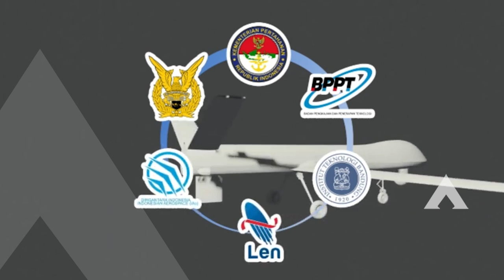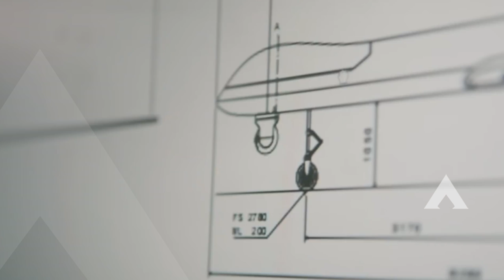Sudah Mengudara, BRIN Rilis Video Elang Hitam - Berubah Total Dari Yang Sebelumnya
Elang Hitam merupakan drone jenis kombatan yang sekelas dengan drone canggih seperti Anka dari Turki, Predator dari Amerika Serikat, dan Heron dari Israel.

Ditambahkan, penguasaan teknologi Elang Hitam dapat menjadi sarana bagi kemajuan teknologi pertahanan nasional yang secara bertahap dapat membangun kemandirian teknologi subsistem.

Lebih lanjut dijelaskan, Elang Hitam memiliki jangkauan jelajah operasi 23.000 kilometer nonstop dengan ketahanan terbang tinggi selama 30 jam.

Drone ini dapat terbang siang maupun malam dengan radius hingga 250 km.

Dengan kemampuan tersebut, kata Hammam, PUNA Elang Hitam akan digunakan untuk membantu Kementerian Pertahanan dalam menjaga pertahanan dan keamanan negara.

Elang Hitam dibuat sebagai drone MALE kombatan yang dapat diterima TNI AU sesuai persyaratan operasi dan spesifikasi teknis yang dituangkan ke dalam system requirement document (SRD).

Drone ini diharapkan dapat menghemat devisa nasional sehingga banyak nilai tambah dari proses desain manufakturing yang dapat diserap ke dalam negeri.